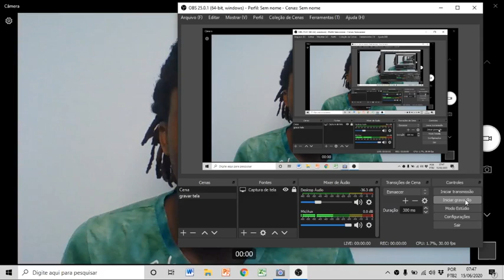Dica do Minuto: Você sabe a diferença entre Taquicardia X Taquisfigmia?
Então, estes termos por mais que pareçam sinônimos e sejam utilizados assim na prática, na teoria isso é um pouco diferente.

Veja esta dica do minuto e descubra de maneira bem rápida a diferença entre estes dois termos!!

za za: 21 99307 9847